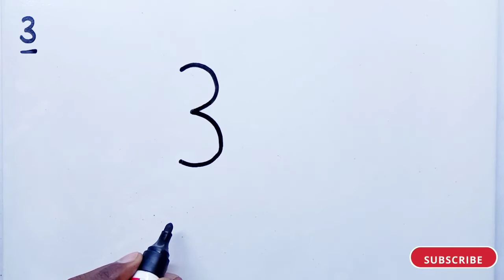How To Draw Crab Step By Step || Crab Drawing From 3 Number || By Vtube art 99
Welcome to "Vtube art 99 tutorials"
Today I am going to show you how to draw crab from 3 number